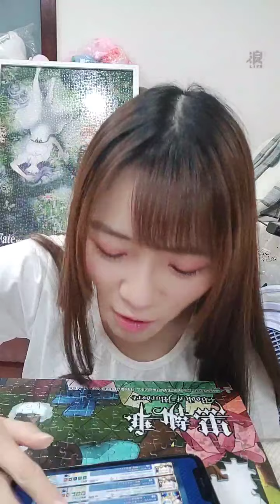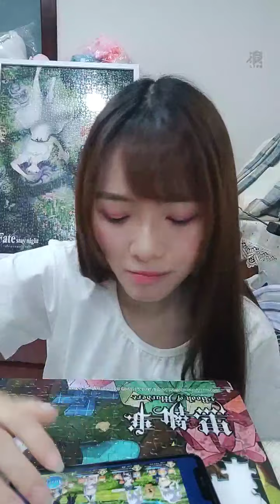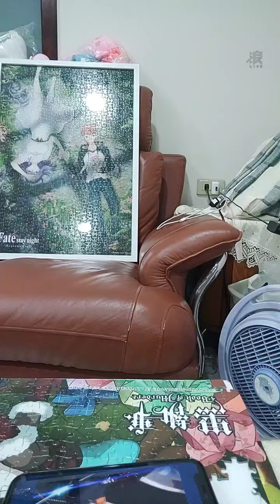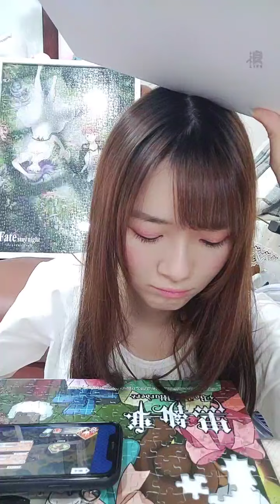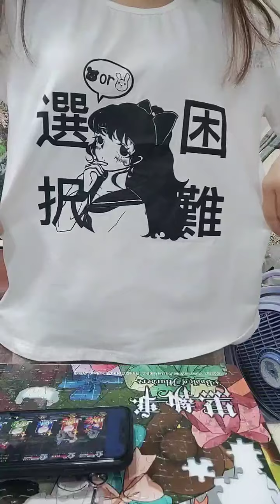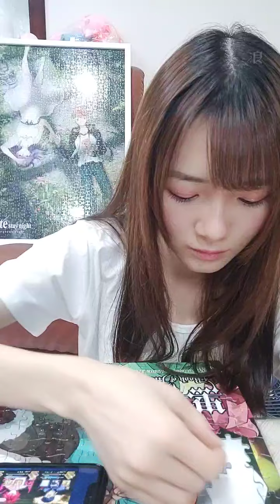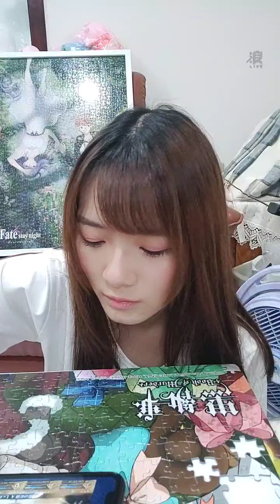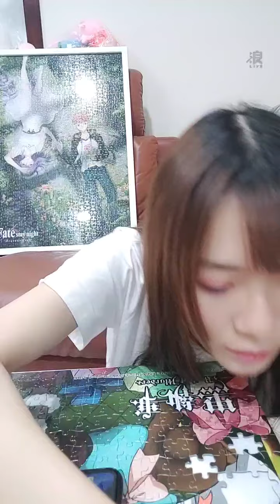201018 21:27 AKB48 TEAM TP 曾詩羽 浪Live